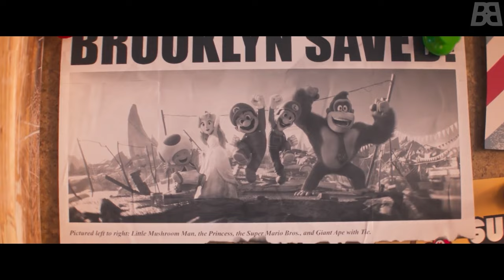기대 전혀 안 하고 봤다가 너무 잘 만들어서 놀랐던 마리오 영화 ㅋㅋㅋ